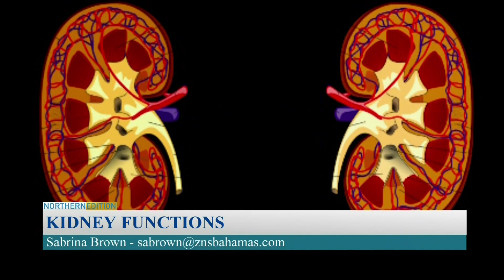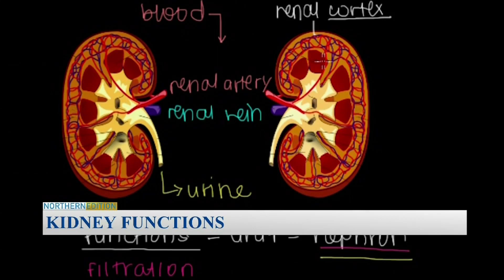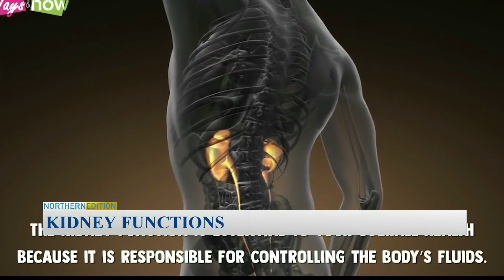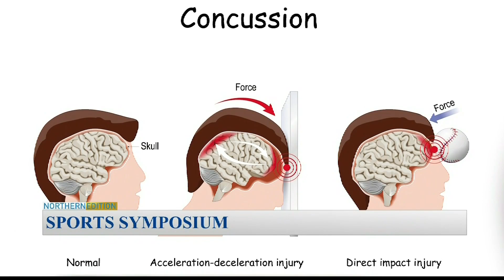Freeport The Bahamas Tonight 03/16/2022 Pt. 2